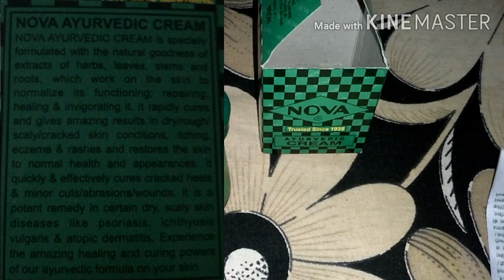(winter cream) Nova Ayurvedic vaseline(cream) review in Telugu & with English subtitle's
ఈ ఛానల్ లో పొందుపరిచిన అంశాలు కేవలం అవగహనా కోసం మాత్రమే పూర్తి సమాచారం కోసం డాక్టర్ లను సాంప్రదించండి.